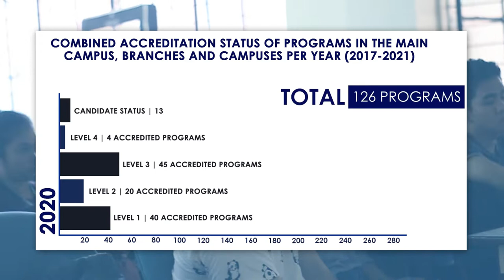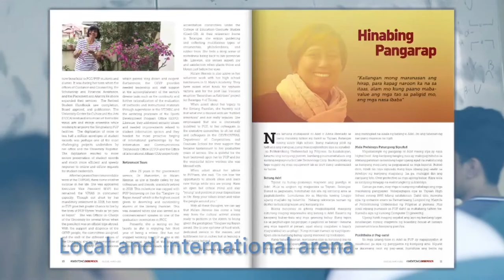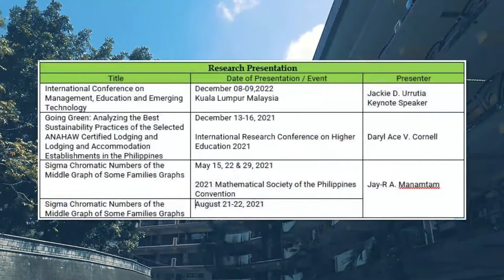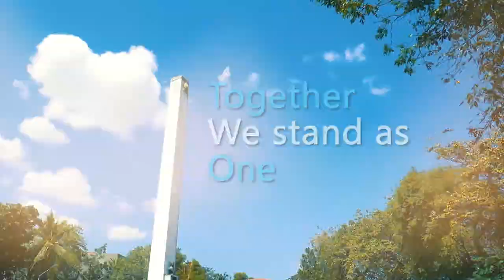2nd Year President's Report